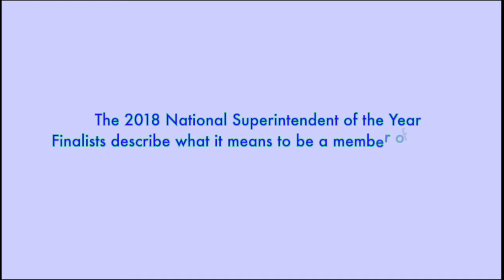2018 National Superintendent of Year Finalists: AASA Membership